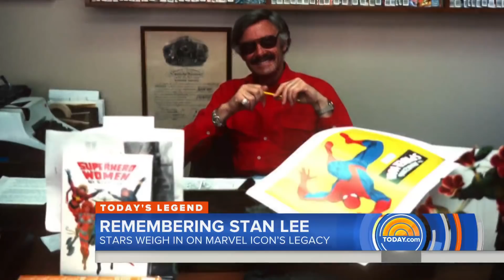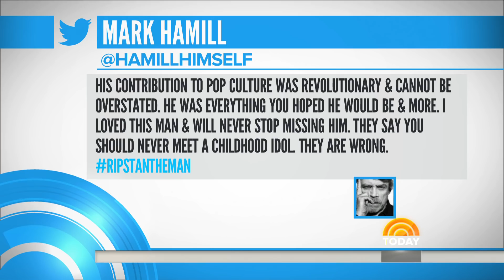Stan Lee: Look Back On The Life Of The Marvel Comics Legend | TODAY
Legions of fans are remembering Stan Lee, the mastermind behind many of Marvel Comics’ most beloved superheroes, after he died Monday at age 95. NBC’s Joe Fryer takes a look back on his remarkable life and legacy.